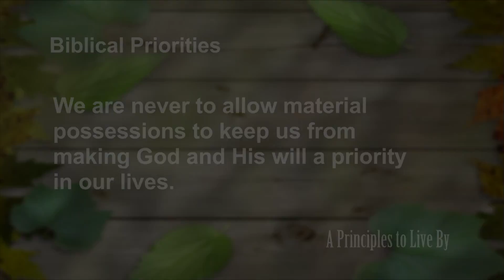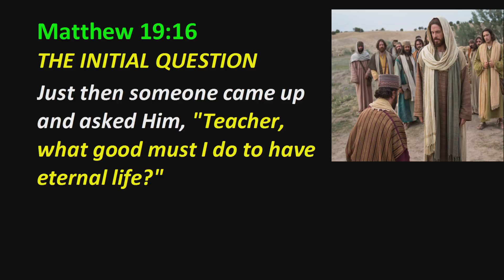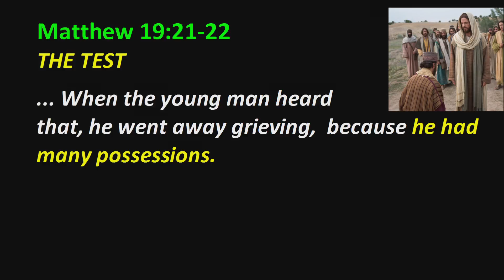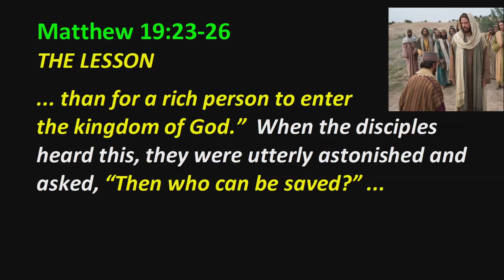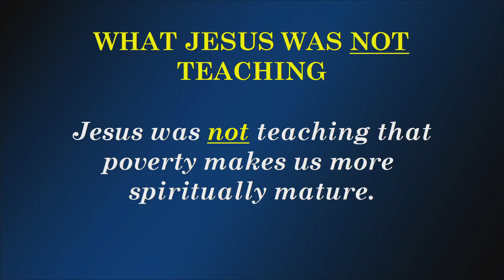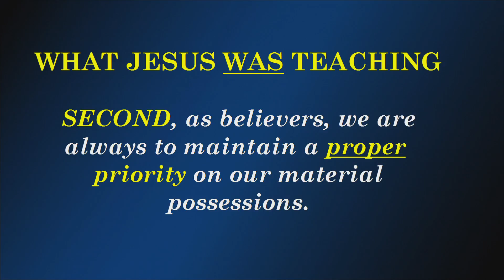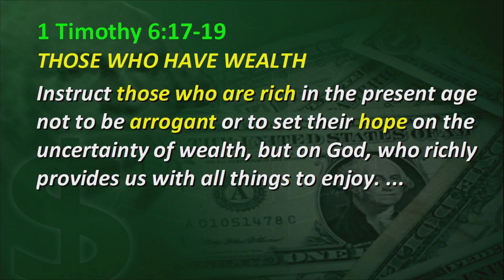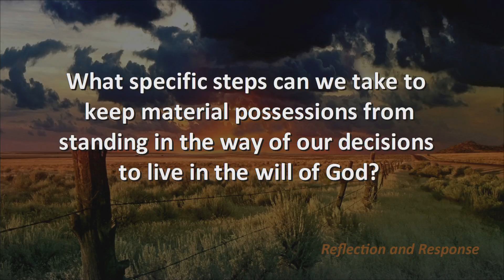Matthew Principle 45: Biblical Priorities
We are never to allow material possessions to keep us from making God and His will a priority in our lives.
Matthew 19:16-26, Mat 19, Mt 19, Mat #45, Mt #45